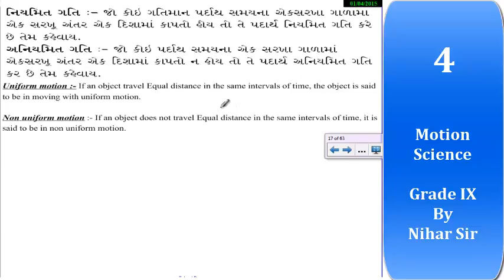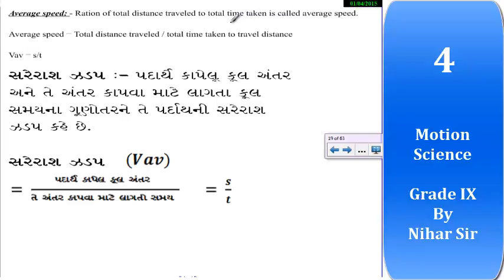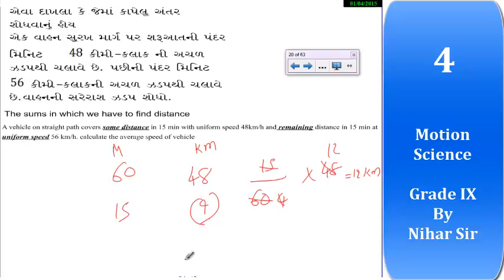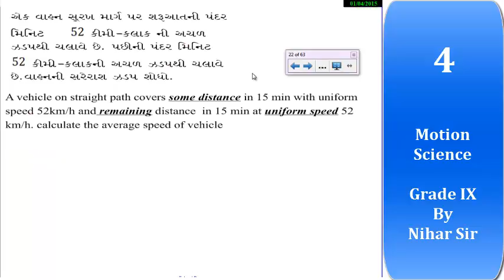4 - MOTION GRADE IX